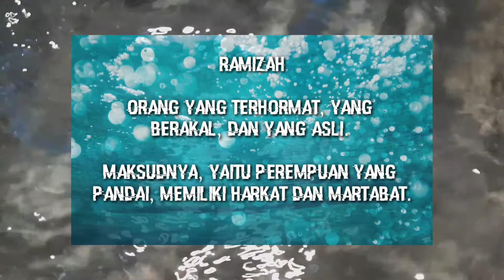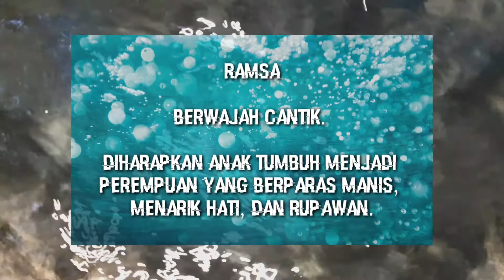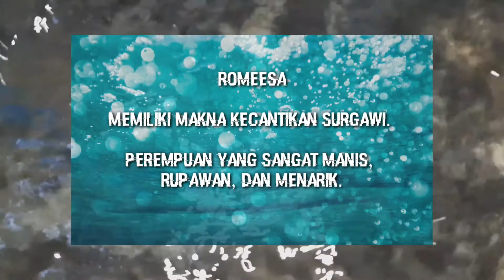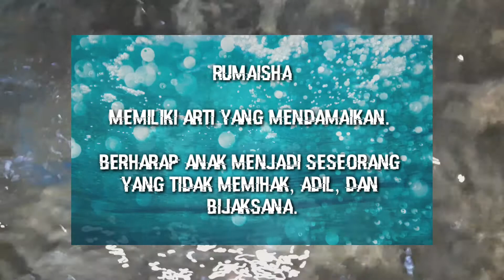Nama Bayi Perempuan Islam Awalan Huruf R Bermakna Cantik Dan Cerdas